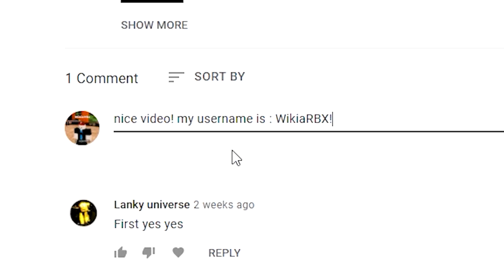Slayers Unleashed (2022!) CODES *UPDATE!* ALL NEW ROBLOX SLAYERS UNLEASHED CODES!